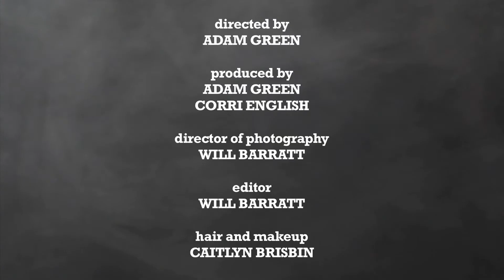HORRIFIED! Episode 6 - Amrapali Ambegaokar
Actress and dancer Amrapali Ambegaokar (SCANDAL, GREY'S ANATOMY, CIRQUE DU SOLEIL) shares a personally horrifying real-life story from a beauty pageant gone wrong.